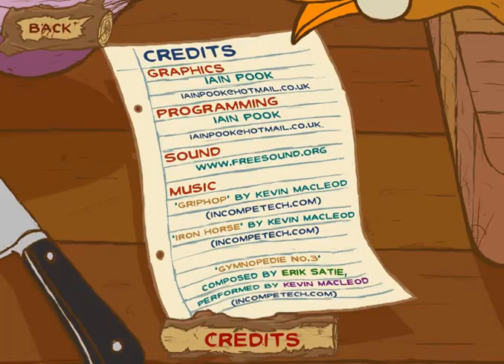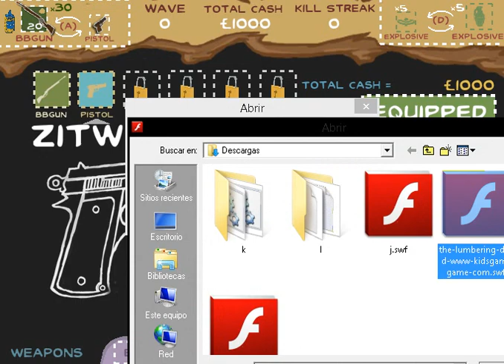The Lumbering Dead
flashgame demonstration